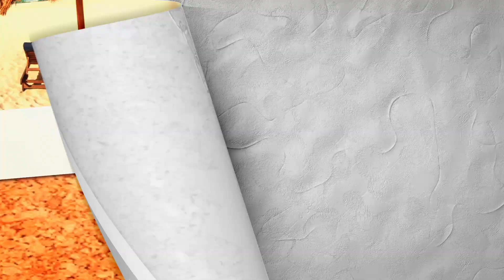ÖLÜDENIZ, Turkey • Captivating Views of Beaches, Blue Lagoon, Paragliding, and Natural Wonders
Soar above Ölüdeniz, Turkey in this mesmerizing aerial journey! Witness stunning landscapes of turquoise waters, pristine beaches, lush mountains, and thrilling paragliding scenes. Discover the iconic Blue Lagoon, explore hidden coves, and experience the adrenaline of paragliding adventures. Plan your visit, enjoy travel tips, and get ready to be enchanted by Ölüdeniz's beauty. Enjoy ♡